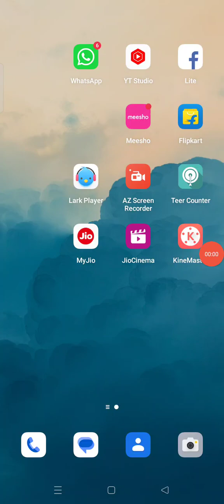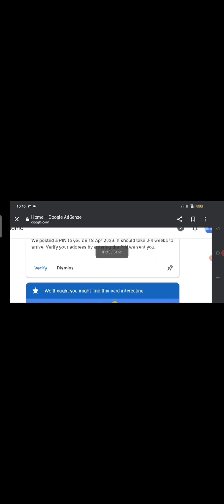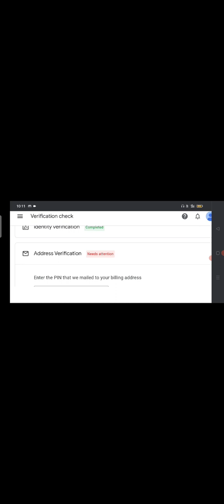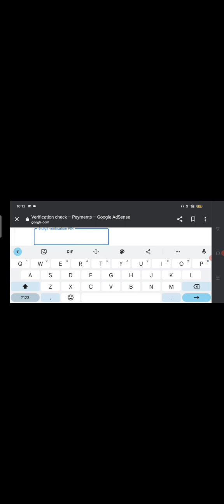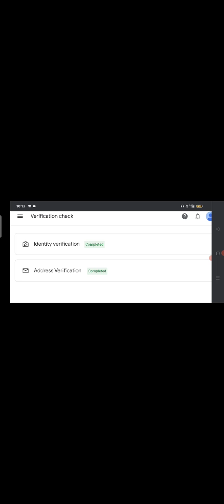Maidake Google pinko Sumit & ka.gen